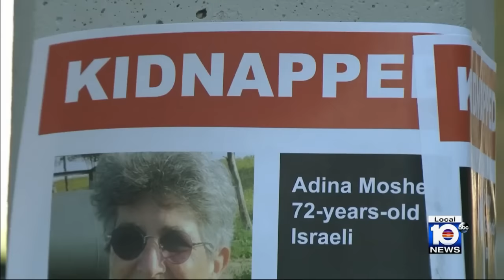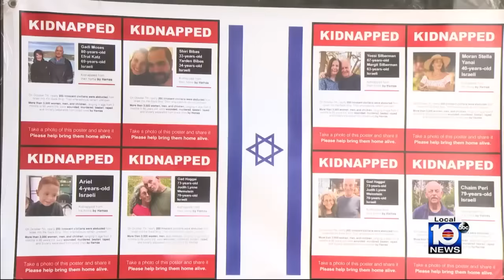Video from Brickell shows South Florida dentist removing Israeli hostage posters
A local dentist is fired from the Miami practice he worked for after video showed him with another man removing posters in Brickell of hostages taken by Hamas in the Israeli attacks.